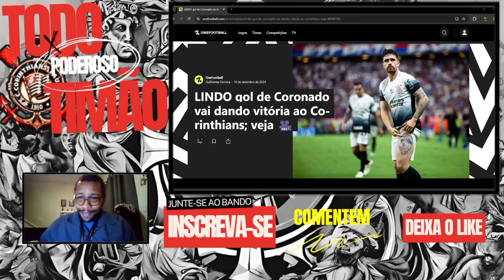🚨PERTO DA SEMI FINAL ANÁLISE DA PARTIDA COM CORONADO BRILHANDO TIMÃO JOGA BEM!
FALA FIEL VAMOS FALAR DESSA BELA PARTIDA DO CORINTHIAS E A POSSIBILIDADE REAL DE UM TÍTULO ESSE ANO! SERA?
📌Fontes de informação:

Cereto: @CanaldoCereto
📌 LINKS ÚTEIS 📌
Leia mais sobre o Corinthians no OneFootball :

Se você ainda não está inscrito, considere se inscrever para não perder nenhuma análise e para apoiar nosso trabalho.